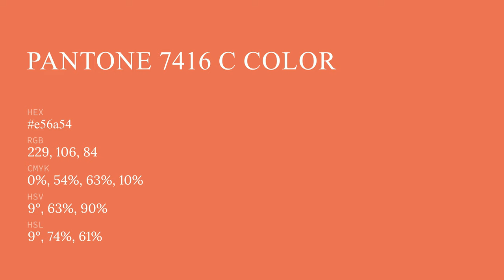color e56a54 hex color - Orange color - Cool color e56a54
What color is ? e56a54 hex color - Orange color - Cool color e56a54

Hex e56a54 Color Code is also known as color.